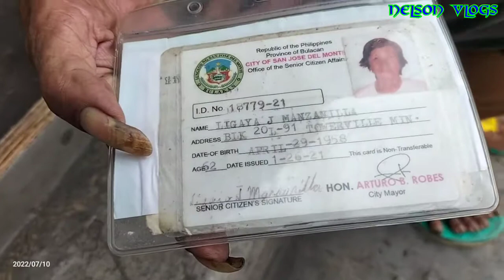Nanay Ligaya | Nalason Ang Dalawang Apo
Nanay Ligaya Wala Rin Sila Makain Pag Hindi Namalimos